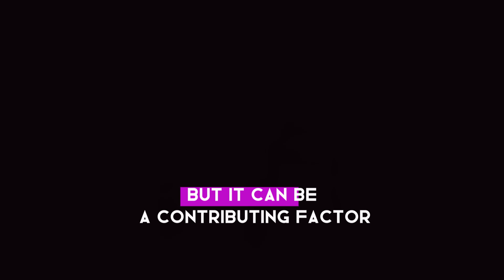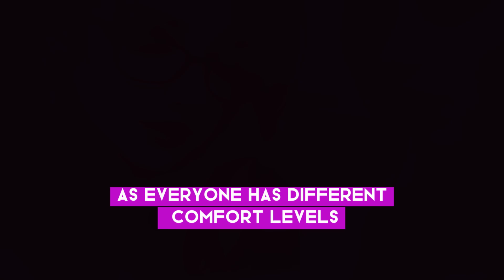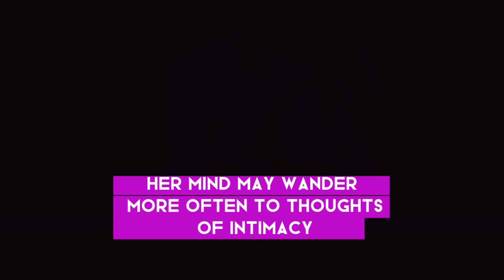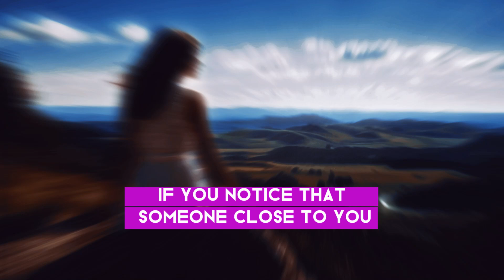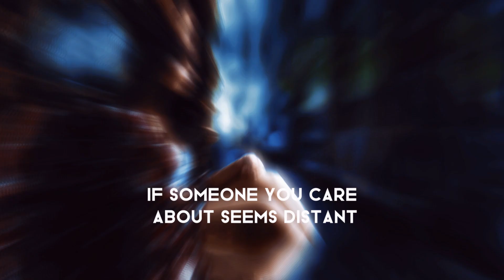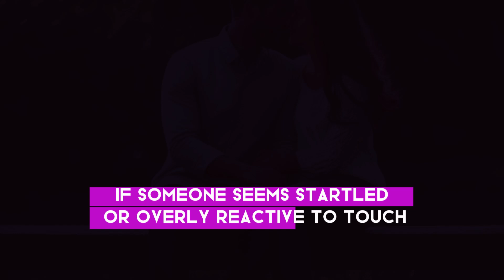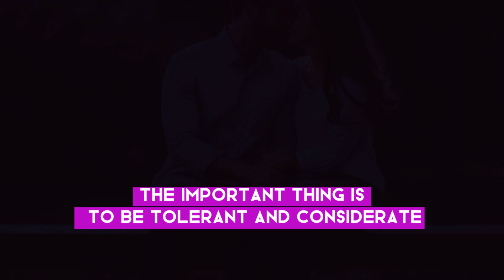7 SIGNS A WOMAN HASN’T HAD SEX FOR A LONG TIME- Motivational Video story in english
7 SIGNS A WOMAN HASN’T HAD SEX FOR A LONG TIME- Motivational Video story in english

In this video, we delve into the subtle and sometimes surprising signs that may indicate a woman hasn't had sex for a long time. While intimacy is a personal experience, certain behavioral, emotional, and physical cues can reveal a period of abstinence. Whether it's through changes in mood, shifts in confidence, or other tell-tale signs, understanding these indicators can shed light on how a lack of sexual activity might manifest in someone's life. Join us as we explore these 7 signs and uncover the nuances of human behavior in the context of sexual health.

sexual health, relationship advice, signs she hasn’t had sex, women and intimacy, sex and mental health, behavioral signs of abstinence, women’s psychology, lack of sex signs, female behavior changes, intimacy and relationships,7 SIGNS A WOMAN HASN’T HAD SEX FOR A LONG TIME,SIGNS A WOMAN HASN’T HAD SEX FOR A LONG TIME,SEX FOR A LONG TIME,SIGNS A WOMAN HASN’T HAD SEX,

Video Link:    • Timur Haisyn - Brutal Fervour (Epic B...